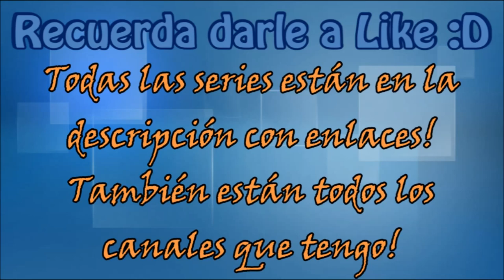Un gran poder, conlleva... [Animación y Doblaje Minecraft]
Suele subir animaciones de Minecraft, un auténtico crack